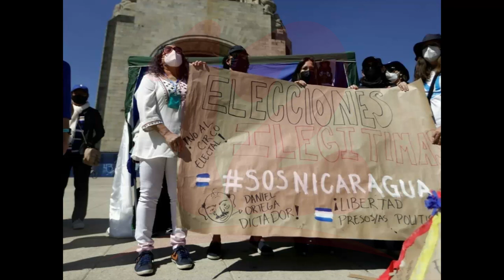¿Gobierno de Nicaragua planea su retiro de la Organización de Estados Americanos?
Noticias12Nicaragua ¿Gobierno de Nicaragua planea su retiro de la Organización de Estados Americanos?